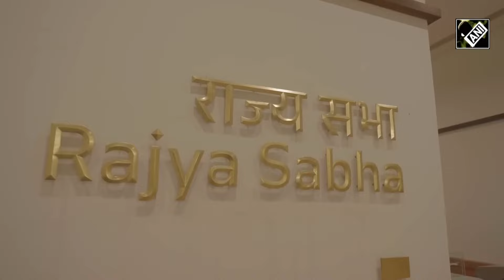NEET NET row to pro tem Speaker’s appointment, Opp ready to counter Govt in 1st Parliament session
18th Lok Sabha session | Pro-tem speaker appointment row | Issues related to irregularities in the NEET-UG exam and cancellation of exams | Parliament First Session | Parliament Session Begins Today Amid Pro-Tem Speaker, NEET Row | The opposition has a chance to disrupt the first session of the 18th Lok Sabha due to the ongoing dispute between NEET-UG and UGC-NET |

The countdown begins for the first parliament session after the formation of Modi 3.0 Govt for the historic 3rd time. The New Parliament building will host the 18th Lok Sabha Session on June 24 after NDA formed the govt for the 3rd term. Prime Minister Narendra Modi, along with MPs of his NDA Govt, will take oath in Parliament. Pro-tem Speaker of the lower house, Bhartruhari Mahtab, will call upon PM Modi, the leader of the LS, to take oath as a member of the House. The ongoing NEET-UG, UGC-NET row offers an opportunity for the Opposition to storm the 1st session of the 18th Lok Sabha. Although the LS Speaker will be elected on June 26, loud protests against the appointment of the Pro-tem speaker are also expected. The first session of the 18th Lok Sabha will be held from June 24 and it will be concluded on July 3. The 264th Session of the Rajya Sabha will also commence on June 27 and conclude on July 3. President Droupadi Murmu is scheduled to address the joint sitting of both houses of Parliament on June 27. The last session of the 17th Lok Sabha (Budget session) was held between January 31 and February 10, 2024.